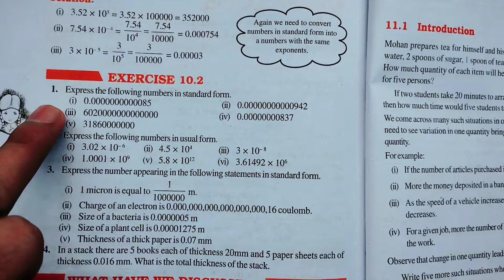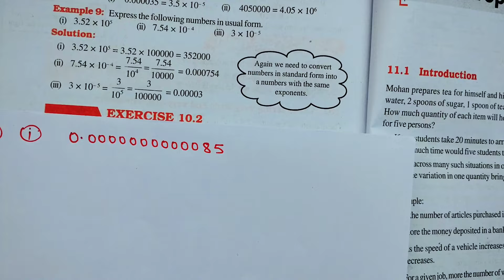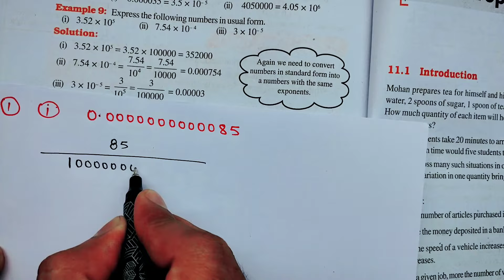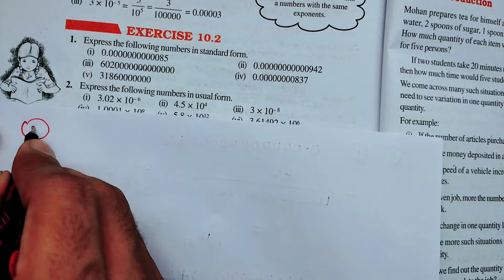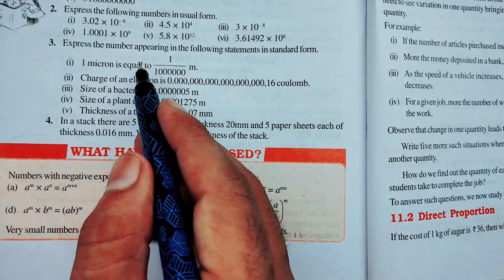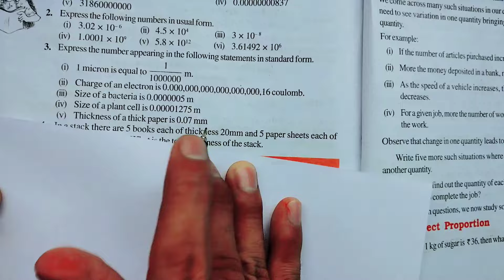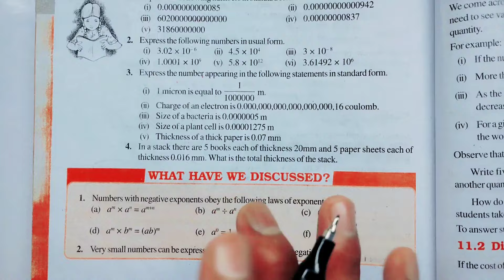Class 8th maths l Exercise 10.2 l NCERT l Solution l Cbse board l English medium l Carb Academy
8th class maths ex 10.2
bihar board class 8 math ex 10.2
class 8 math book exercise 10.2
8th maths 10.2 exercise
class 8 math exercise 10.2 hindi medium
class 8 ka math ex 10.2
class 8 maths lesson 10 exercise 10.2
8th class maths 10.2 exercise new syllabus
ncert class 8 maths exercise 10.2
class 8th subject math exercise 10.2
class 8 math unit 10 exercise 10.2
8th std math 10.2